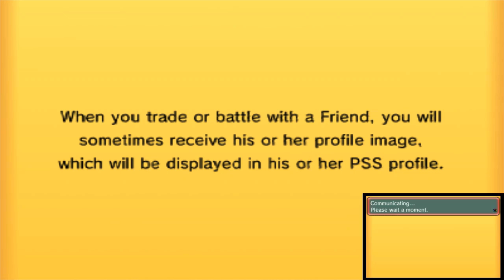Pokemon Omega Ruby and Alpha Sapphire Live WiFi Battle #19: Hypno-tizing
Welcome back for another Pokemon Omega Ruby and Alpha Sapphire live WiFi battle! Hypno can't dish out much damage, but he can sure take a beating!